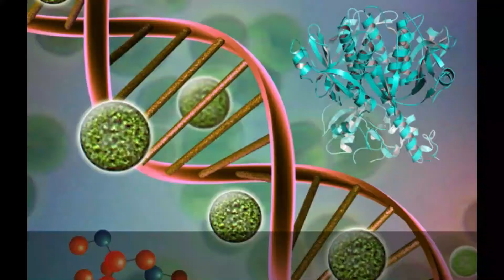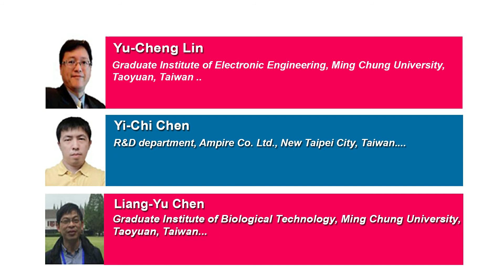Surface Modification of Sulfide for QCM Based Protein Biosensor